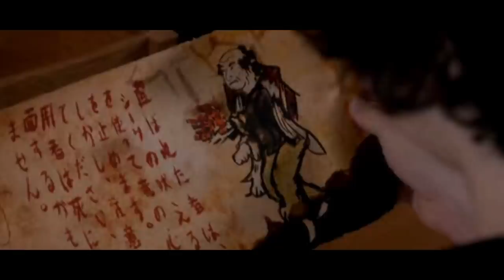La Técnica PROHIBIDA del Miyagi Do☠️| Cobra Kai Temporada 5 👊🔥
Así que toma asiento, y prepárate para conocer ciertos aspectos, importantes y necesarios La Técnica PROHIBIDA del Miyagi Do☠️| Cobra Kai Temporada 5 👊🔥  y  Cobra Kai Teorías que acontecen en la Cuarta y quinta temporada!